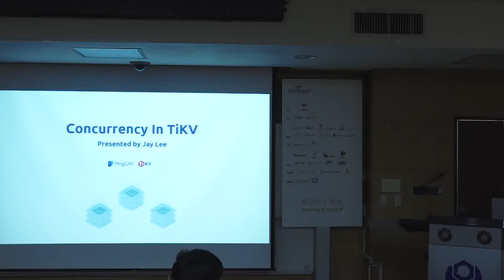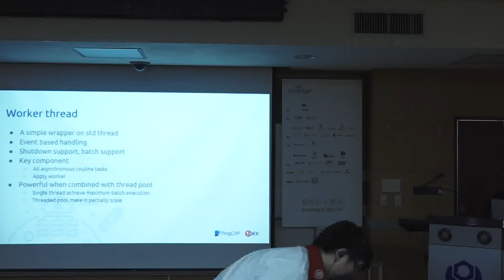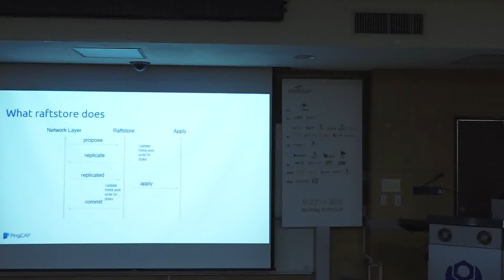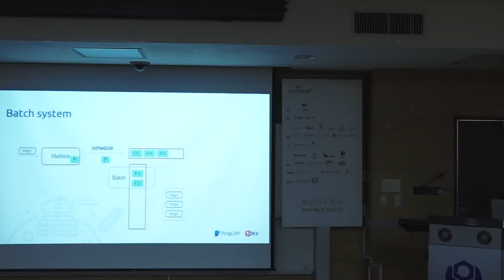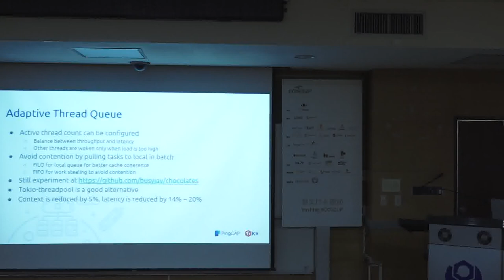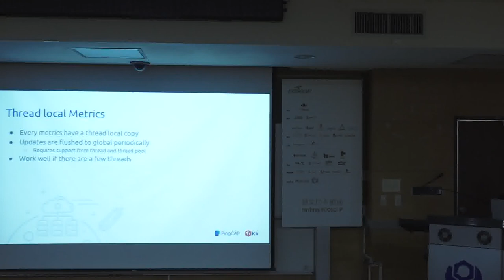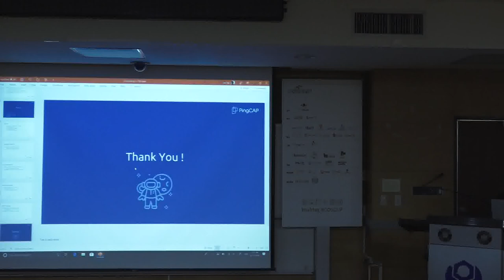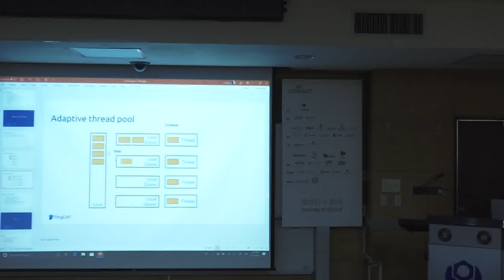[COSCUP 2019] IB301 Day1 Concurrency in TiKV